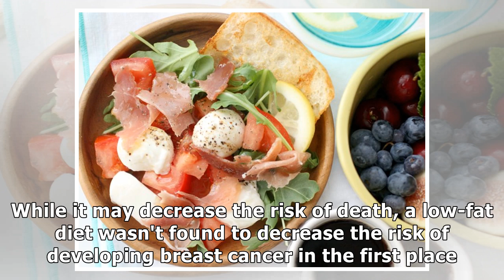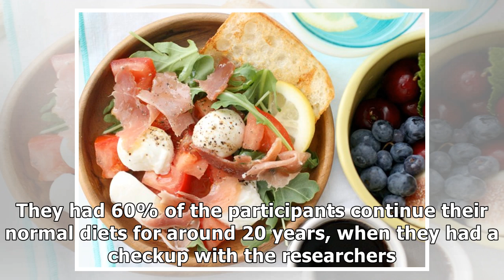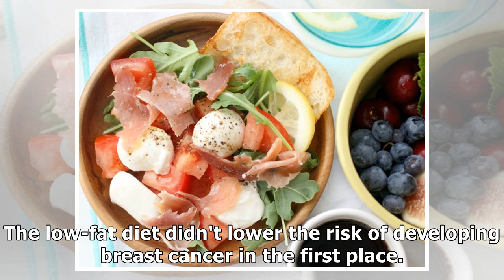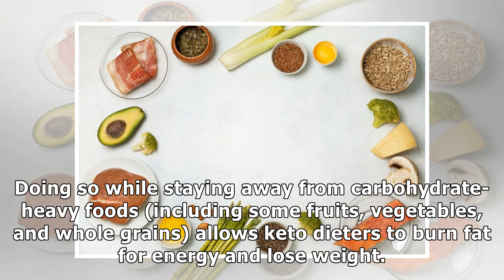Low-fat diets could lower the risk of dying of breast cancer . That may be bad news for keto fans.